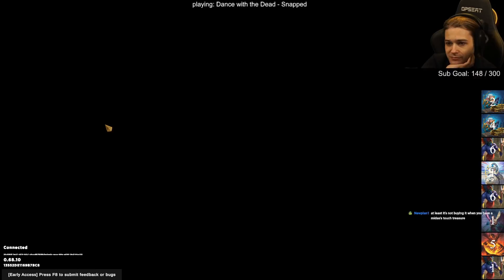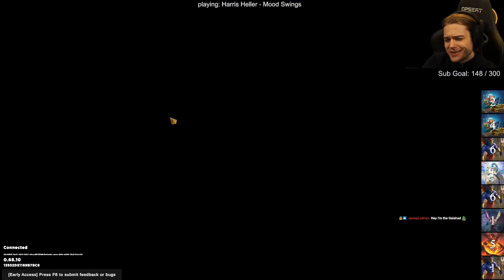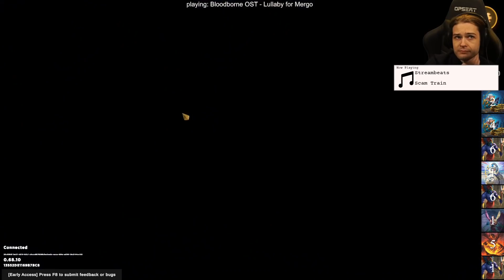[Storybook Brawl] Magic Sword Round Table Good Boy